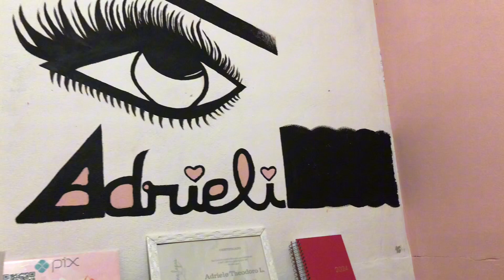CONHEÇA MEU ESTÚDIO